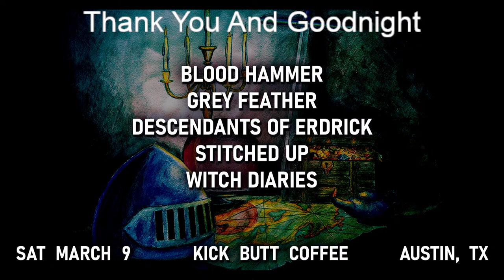Blood Hammer, Grey Feather, Descendants of Erdrick, Stitched Up, Witch Diaries 3-9-2024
Live Streaming Event